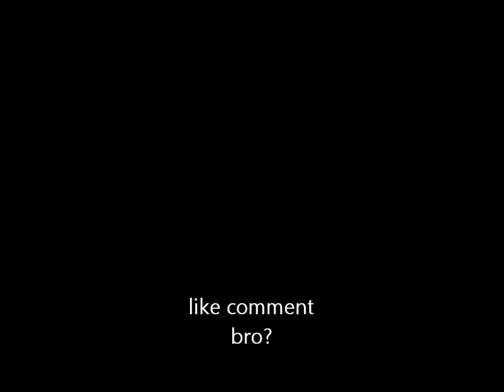amazing dam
thanks to johanm99 and melwetheking
thanks to the song:baby doll